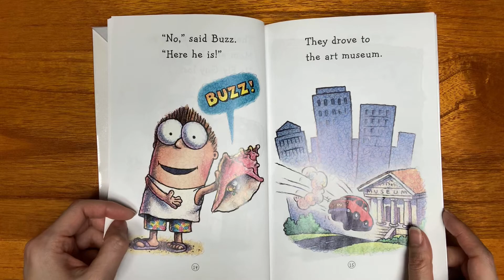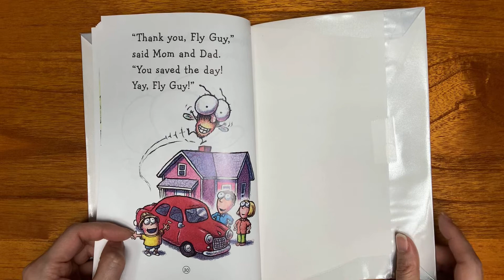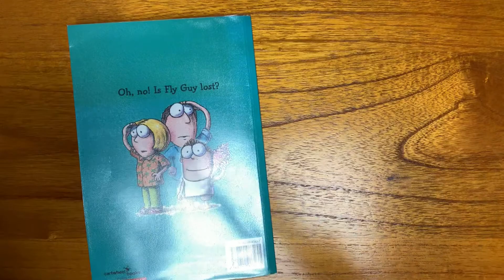Fly High, Fly Guy!